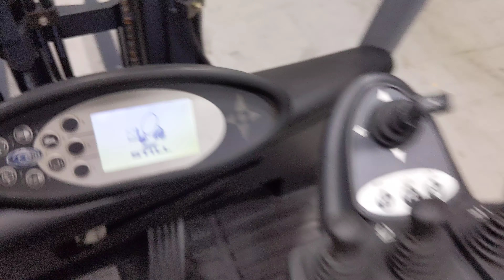50021 - STILL RX 70-16 T